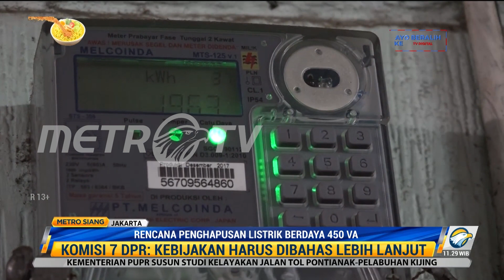Soal Penghapusan Daya Listrik 450 VA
Komisi VII DPR angkat suara soal wacana penghapusan listrik berdaya 450 VA bagi masyarakat pra sejahtera. Wakil Ketua Komisi VII DPR, Eddy Soeparno menyebut hingga saat ini belum ada pembahasan Komisi VII tentang rencana tersebut.

Eddy Soeparno menegaskan wacana penghapusan listrik daya 450 VA menimbulkan kebingungan di tengah masyarakat. Pihaknya, menegaskan bahwa penghapusan tersebut memerlukan kajian lebih lanjut sebelum dapat diterapkan.